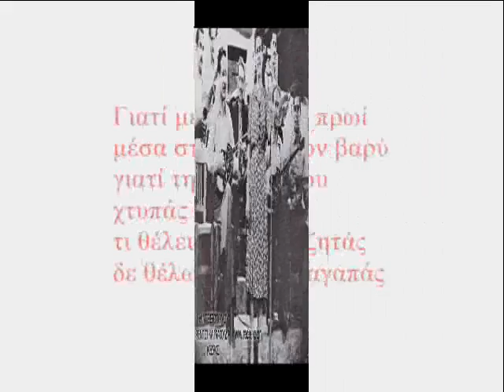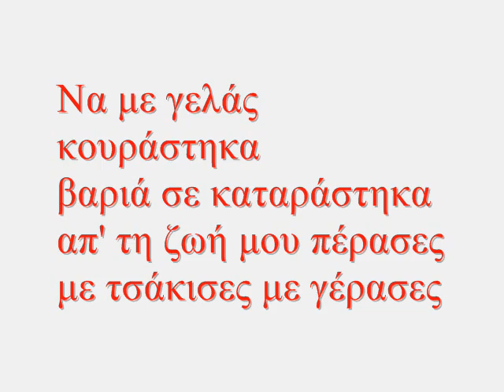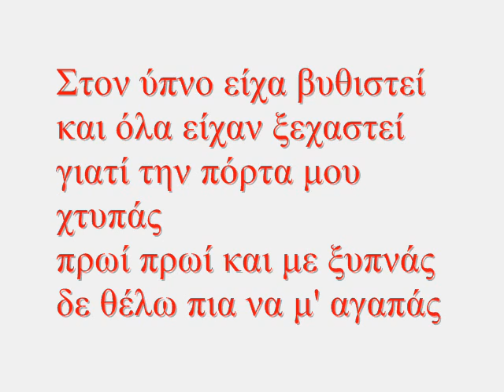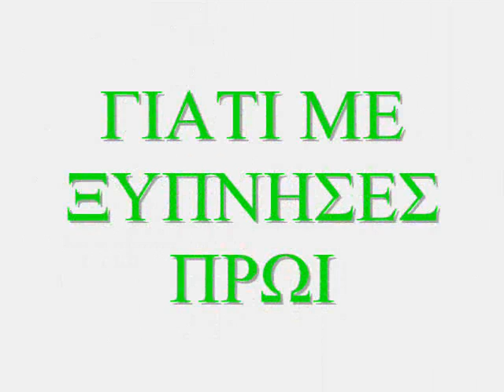giati me xypnises proi (original)-rebetika ΤΣΙΤΣΑΝΗΣ ΤΣΑΟΥΣΑΚΗΣ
Μουσική και Στίχοι:Βασίλης Τσιτσάνης.Ερμηνεία:Πρόδρομος Τσαουσάκης,Ιωάννα Γεωργακοπούλου,Βασίλης Τσιτσάνης.